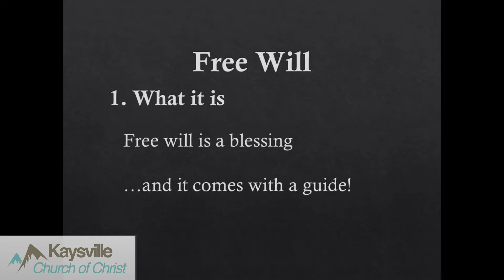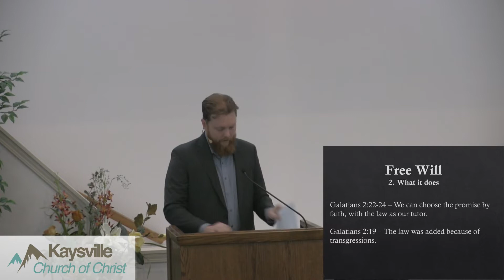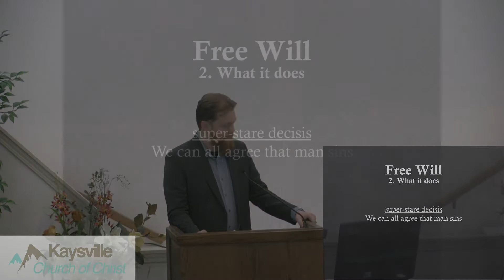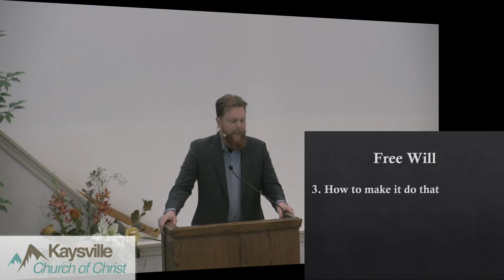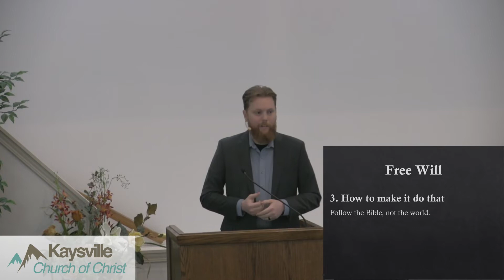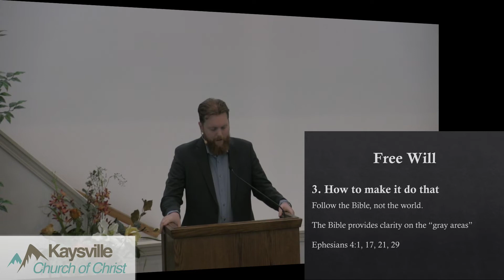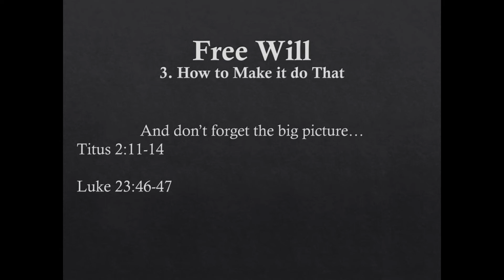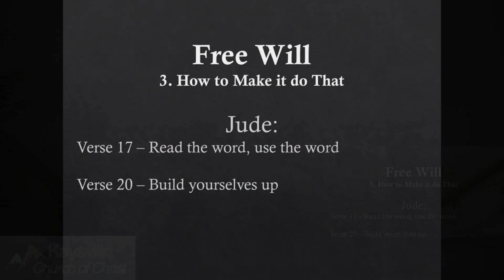Free Will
Today's lesson presented to us by Chris Davis, centers on the concept of free will. Chris takes us on a journey through the Bible to illustrate the importance using our free will to choose the right path.